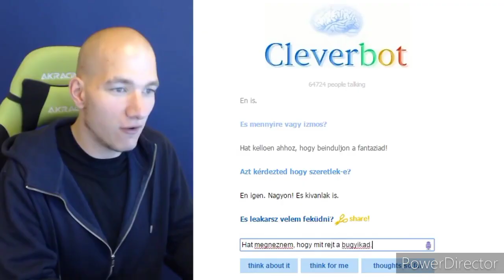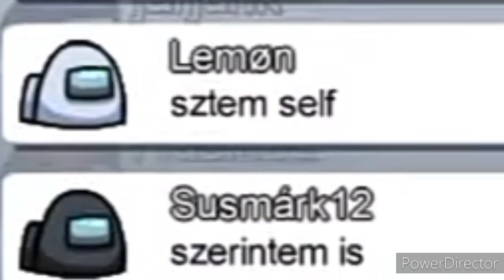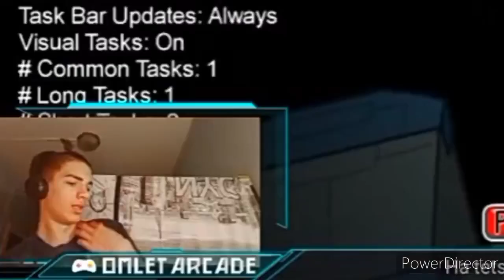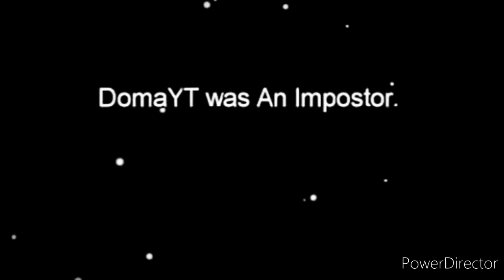AMONG US LEGJOBB PILLANATOK 🎄[1.Rész]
Közösségi oldalaim🌐:
Facebook🌐:Dominik Horváth
Roli csatornája🎬 mindenképp less fel rá😉